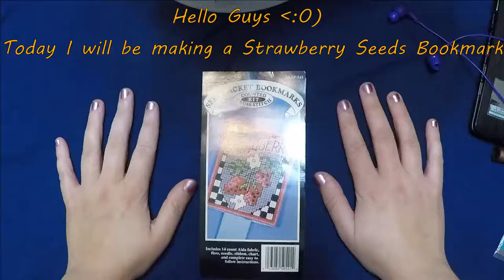Cross Stitching a Strawberry Bookmark Part 1 | Cross Stitch Time Lapse